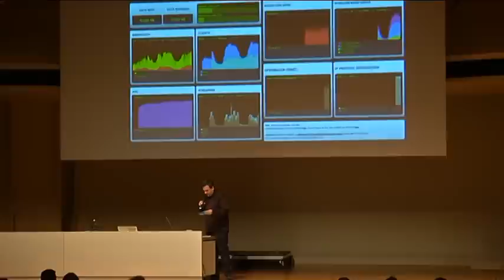28c3: Closing Event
Frank Rieger